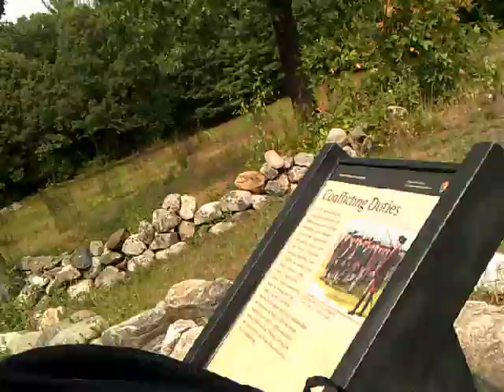"Witness" to the Revolution - in Concord, MASS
Witness to History
Whitmore House Mass